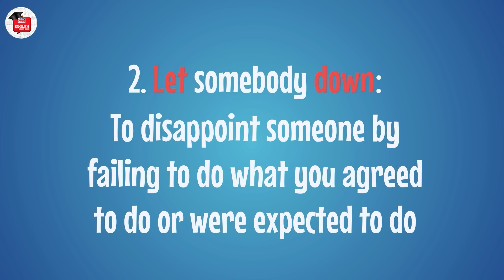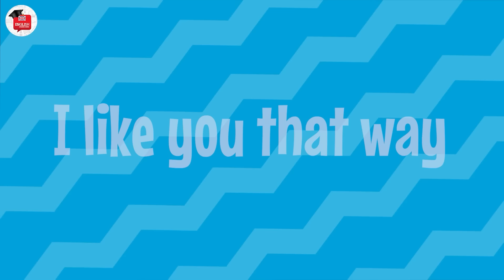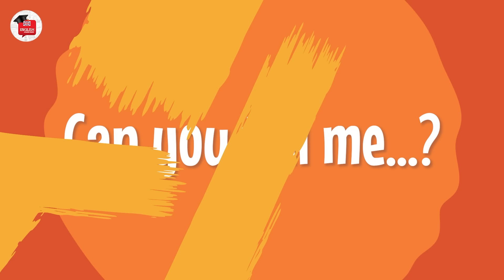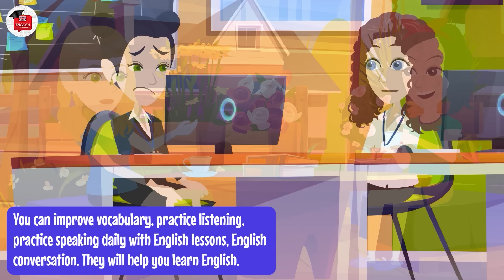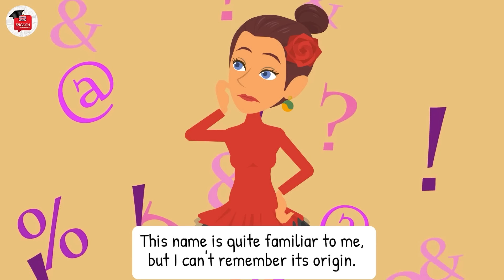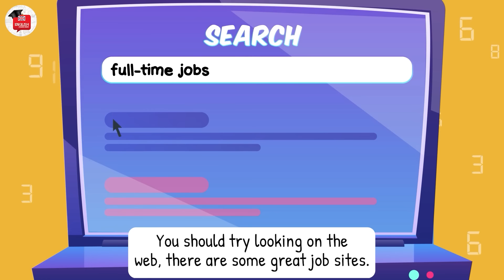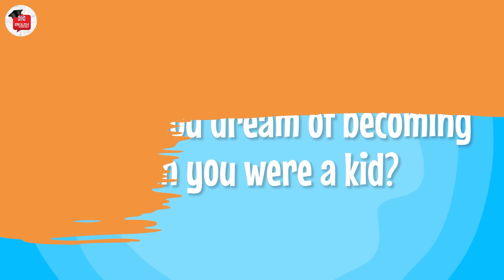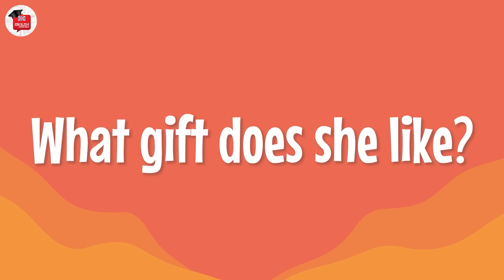Practice English Speaking with Dialogues - Everyday Life English Conversations